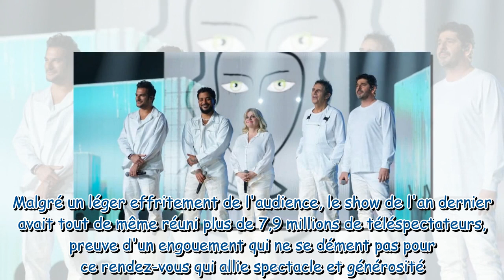Les Enfoirés 2023 : les artistes sont-ils payés pour les concerts ?